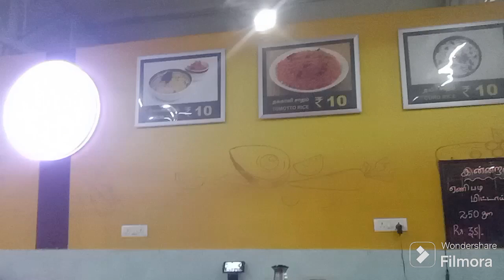valentine's day gift2024 🎁 day in my life 🧬💓🧬💓🧬valentine'sday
A day in my life 💗🧬 gold purchase 💖 visit to Jesus redeems a ate snacks in a day